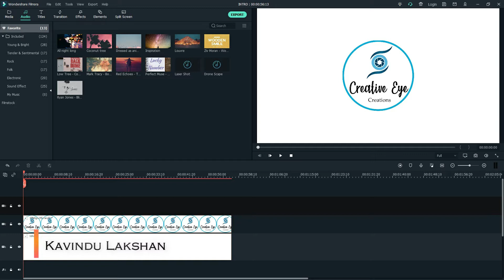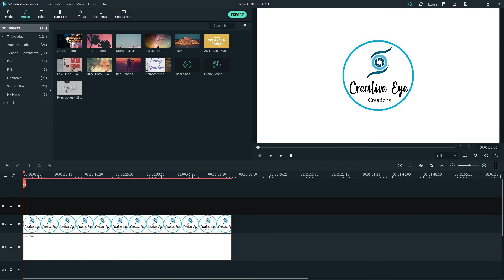Wondershare Filmora | Video Editing in Sinhala | filmora සිංහලෙන් ඉගෙන ගමු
🎬Video Editing කරන අයට  ඔන්න සුබ ආරංචියක්. 😮 Wondershare Filmora ගැන හැම දෙයක්ම (සිංහලෙන්)

Wondershare Filmora Software එක ගැන දන්න අයත් ඇති නොදන්න අයත් ඇති.

Wondershare Filmora කියන්නෙ Video Editing Software එකක්.Premiere Pro වගේ Software Run කරගන්න අමාරු Pc/Laptop වල පවා Run කරන්න පුලුවන් Software එකක්.ඉතින් මේ Software එකෙන් අපිට ගොඩක් ලේසියෙන් Video එකක් profetional විදියට Edit කරගන්න පුලුවන්.

ඉතින් ඉදිරියට Creative Eye Youtube Channel එක හරහා ඔයාලට Filmora Tutorial සිංහලෙන් සරලව ඉගෙන ගන්න පුලුවන්.

ලගදීම Filmora Tutorial එකකින් හමු වෙමු. සුබ දවසක්. !